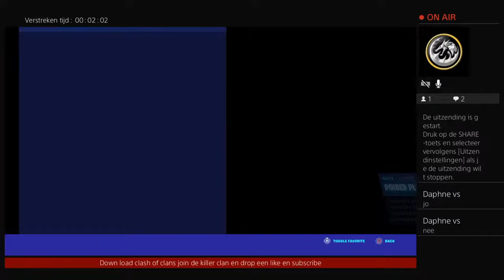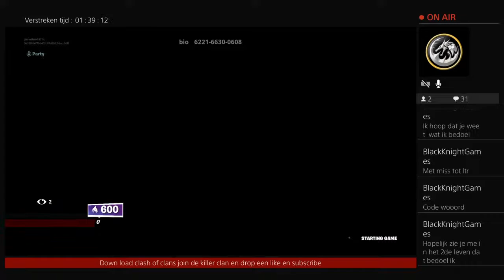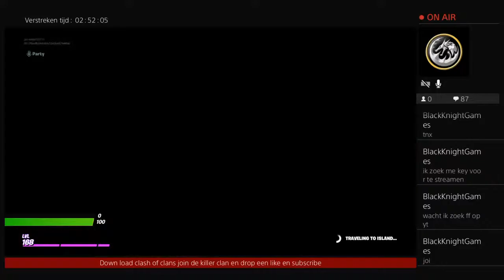nasnas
Ik maak heel veel game video’s van fortnite en jurassic world